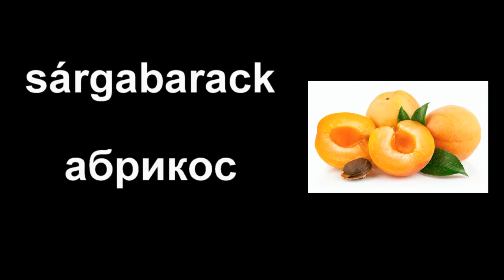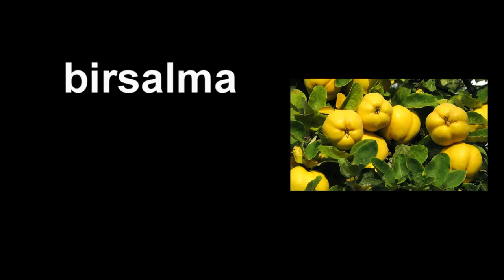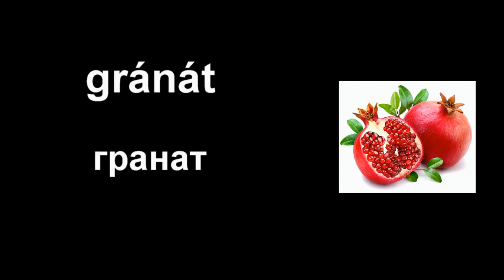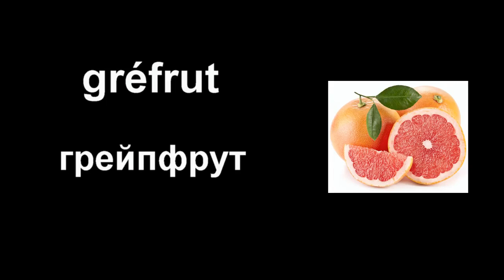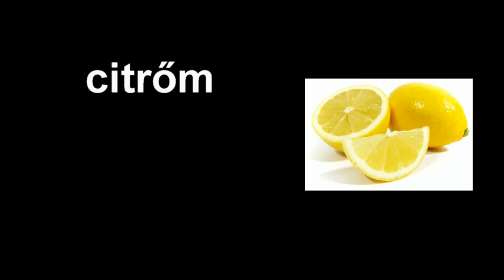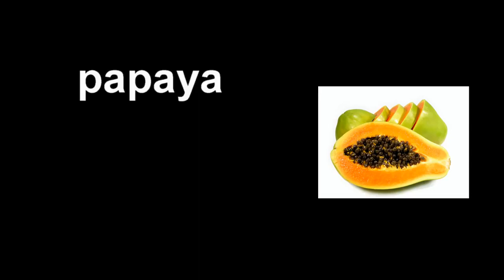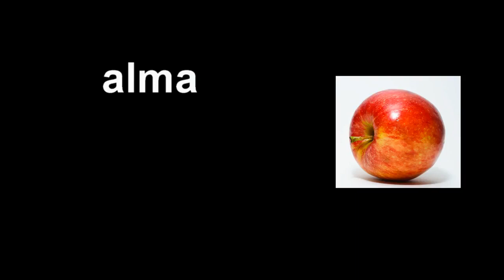Фрукты по венгерски